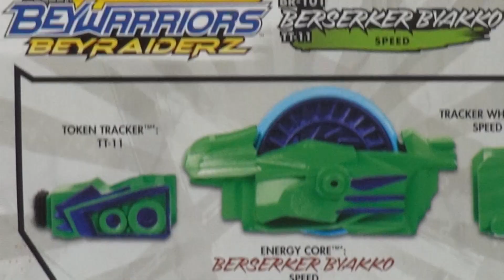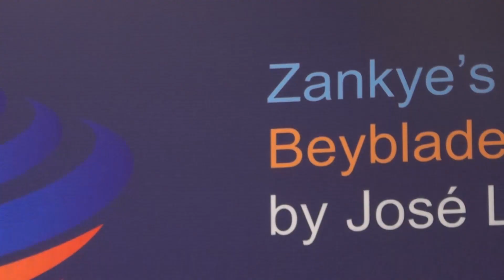Beyblade BeyRaiderz Starter Pack Berserker Byakko Unboxing Review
From Metal Fusion 4D and ZERO G, Metal Masters, Metal Fury, Stealth Battlers, Top Plate and Shogun Steel, you can find all in my channel.
Always make sure to Favorite my Videos.
Some Videos are shot using a 4k Video (Beyblade Hunting Toys R Us Vaughan Mills Oct 14th - 4K Video Samsung Note 3

Learn How to Make My Videos your Favorite and Create a Play List, watch the Video